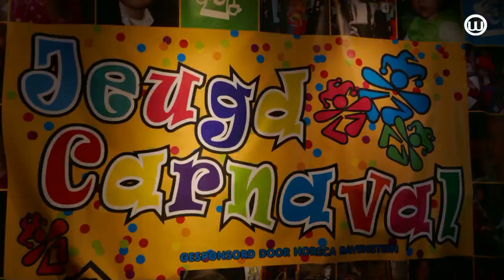230126 Pomperstad onthult jeugdprins en jeugdprinses